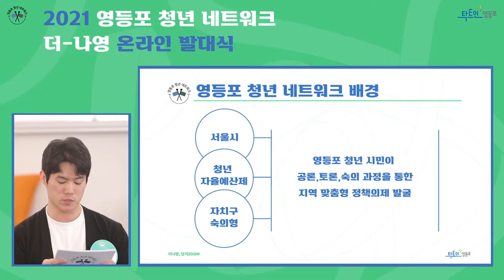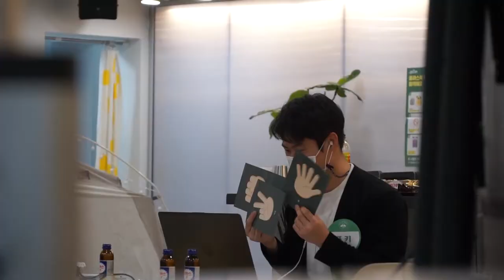2021 영등포 청년 네트워크 온라인 발대식 '더나영 당겨ZOOM' 현장 스케치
2021 영등포 청년 네트워크 온라인 발대식 '더나영 당겨ZOOM'

청년들의 다음을 만들어 가는 곳! 청년공간 무중력지대 영등포 입니다!

무중력지대 영등포는 사회적 중력에서 벗어나 자유롭게 꿈꾸는 청년을 응원합니다! Create Your Next!